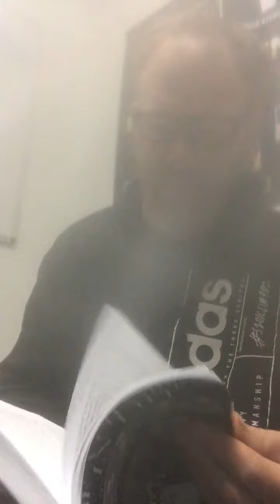beachampioninlife autobiography is available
Miss you mom